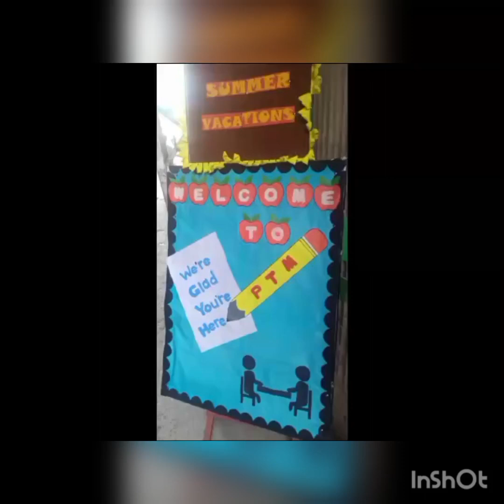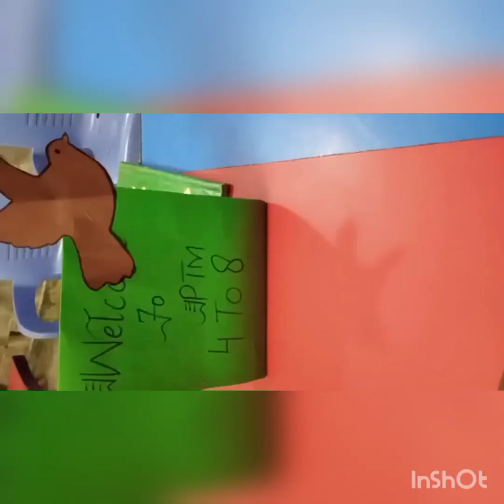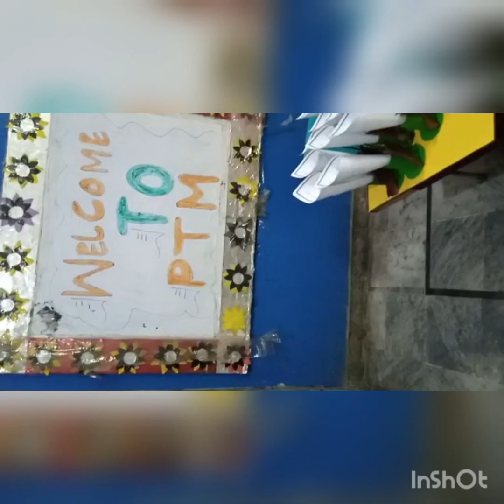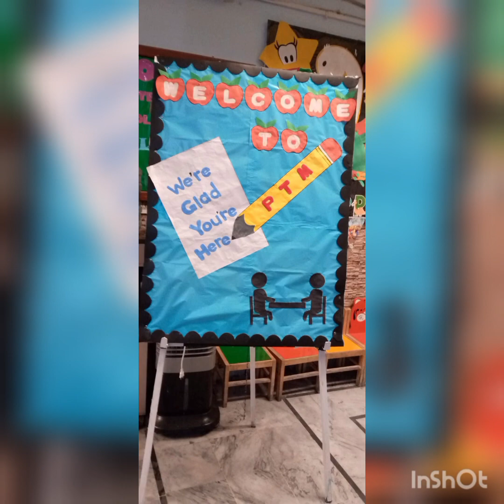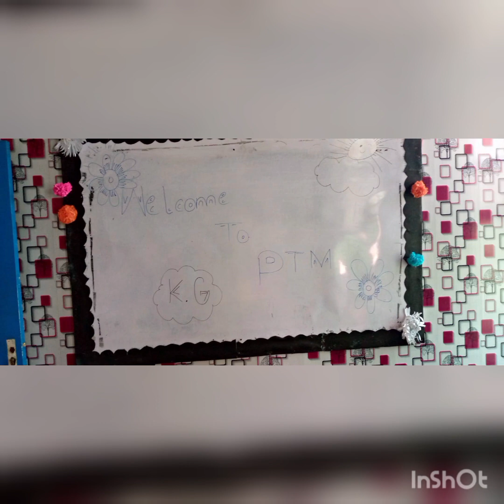Welcome to PTM/ WOODS.